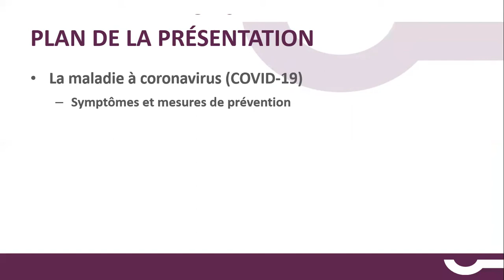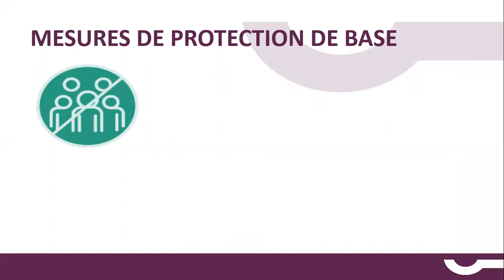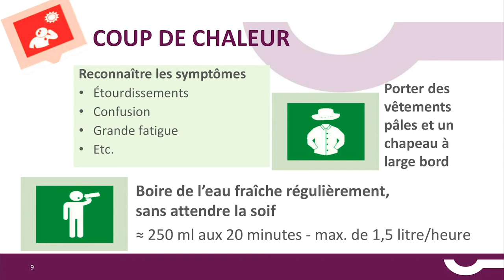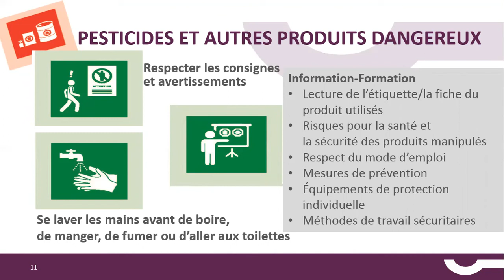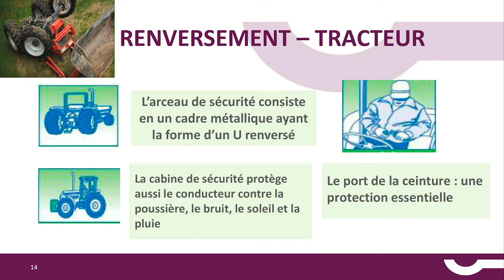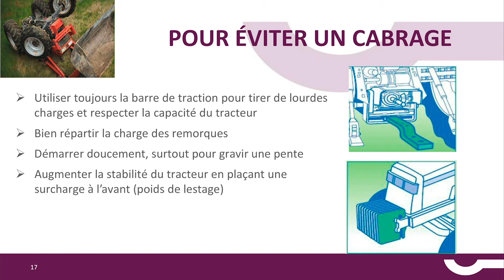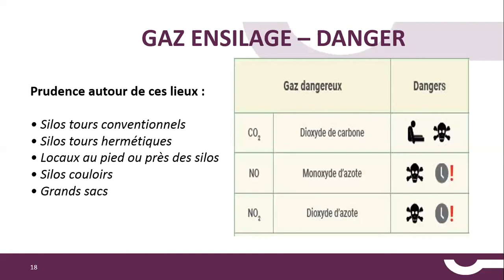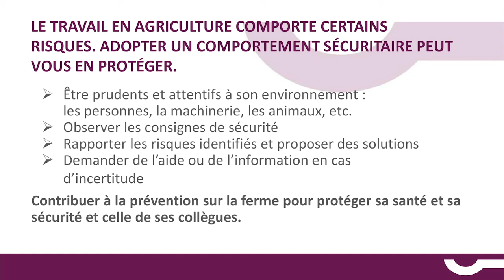La prévention des principaux dangers liés aux travaux en agriculture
M. Frank St-Pierre, conseiller agréé en ressources humaines
Union des producteurs agricoles du Bas-Saint-Laurent

Les tâches que sont appelés à accomplir les producteurs et les travailleurs agricoles les exposent à certains risques et à des dangers. La présentation vise à mettre en évidence les plus fréquents et les plus importants d’entre eux, de façon à faire connaître les mesures de prévention qui sont recommandées en cette matière.

Qui plus est, en cette période de pandémie, les mesures préconisées par la santé publique sont d’une importance capitale, car elles doivent être appliquées par chacun d’entre nous, tant dans le milieu de travail que dans notre vie privée.

La présentation fait état des consignes à suivre et des procédures de sécurité particulières à mettre en place en milieu de travail. Elle a pour objectif de permettre aux producteurs et aux autres acteurs du milieu de travailler tout en protégeant leur santé et leur sécurité ainsi que celles de leurs collègues.